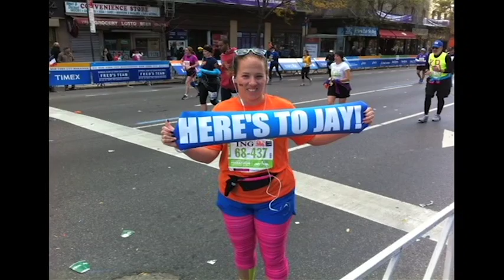Here's To Jay - Glenn Alexander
We're coming up on five years since my nephew, Jay Alexander, tragically passed away from a rare form of liver cancer. Jay hadn't been feeling well, went to the doctor, was diagnosed with Fibrolamellar Hepatocellular Carcinoma in October 2011 and died 32 days later on November 4, 2011.

A while back, I wrote a song in his honor and Jay's parents - my brother and sister-in-law, Greg and Sheila Alexander - put together this video that celebrates Jay and his all too short life. This video really shows Jay's zest for life and the endless possibilities that were ahead of him.

The Alexander Family has become very active in the fight against this horrible disease. The song, Here's To Jay, is available for download at CD Baby - and every penny goes to the Fibrolamellar Cancer Foundation which funds research to bring an end to this insidious killer. I also encourage you to give directly to the FCF - a (501)(C)(3) public charity. They are doing wonderful work and making great strides in raising awareness of the disease, developing new treatment options and working towards a cure - but they can't do it without your help and support.

On behalf of the entire Alexander family, thank you for your continued support...